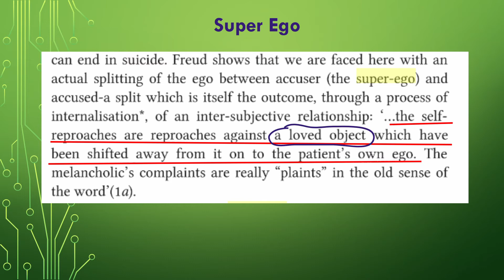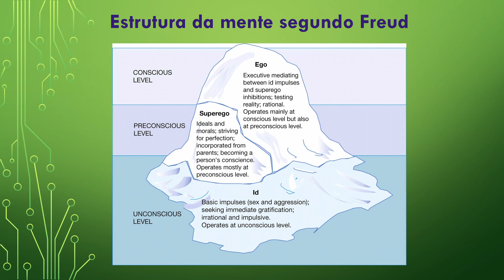A Consciência Humana nos Sonhos # 11 (ft. Inception)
Começando do vídeo #4 vamos analisar o Filme Inception, estrelado por Leonardo DiCrapio e dirigido por Christopher Nolan  mostra um grupo de espinagem corporativa que usa uma tecnologia neuroquímica que entra dentro da mente do alvo através de sedativos.

Nosso foco será analisar o conceito de consciência mostrado pelo filme, os usos da teoria de Freud sobre os Sonhos, e das funções e propriedades da realidade.